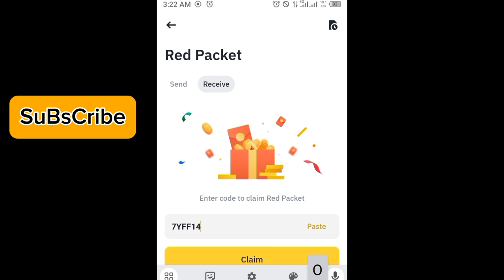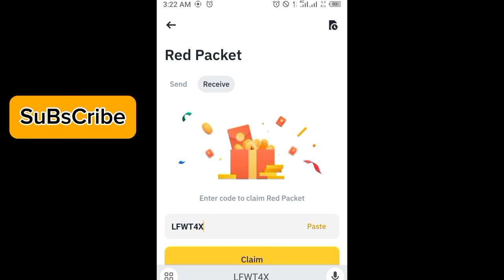Binance red packet code today | 5 USDT Coin RED Packets binance 8 APRIL 2024